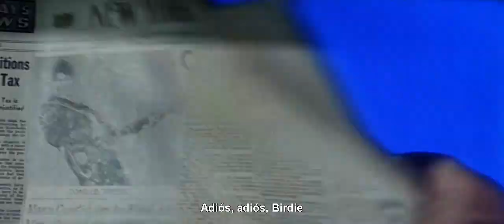Ann-Margret- Bye Bye Birdie (1963) The Broadway Musical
Bye Bye Birdie was first adapted for film in 1963. It starred Dick Van Dyke reprising his stage role as a slightly rewritten Albert Peterson, Maureen Stapleton as Mama Mae Peterson, Janet Leigh as Rosie, Paul Lynde reprising his stage role as Mr. MacAfee, Bobby Rydell as Hugo Peabody, and Ann-Margret as Kim MacAfee. Jesse Pearson played Conrad Birdie.[23] Ed Sullivan makes a guest appearance as himself. The film is credited with making Ann-Margret a superstar during the mid-1960s, leading to her appearing with the real Elvis Presley in Viva Las Vegas (1964). The film ranked number 38 on Entertainment Weekly's list of the 50 Best High School Movies.[WIKIPEDIA.
Bye Bye Birdie se adaptó por primera vez al cine en 1963. Protagonizó a Dick Van Dyke retomando su papel teatral como un Albert Peterson ligeramente reescrito, Maureen Stapleton como Mama Mae Peterson, Janet Leigh como Rosie, Paul Lynde retomando su papel teatral como Mr. MacAfee, Bobby Rydell como Hugo Peabody y Ann-Margret como Kim MacAfee. Jesse Pearson interpretó a Conrad Birdie.[23] Ed Sullivan hace una aparición especial como él mismo. A la película se le atribuye haber convertido a Ann-Margret en una superestrella a mediados de la década de 1960, lo que la llevó a aparecer con el verdadero Elvis Presley en Viva Las Vegas (1964). La película ocupó el puesto 38 en la lista de las 50 mejores películas de secundaria de Entertainment Weekly. [WIKIPEDIA.